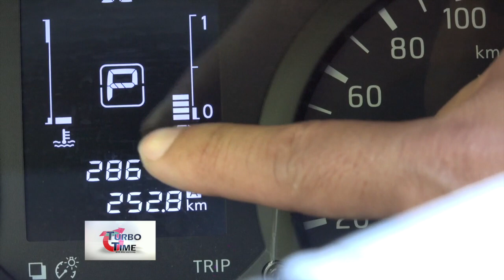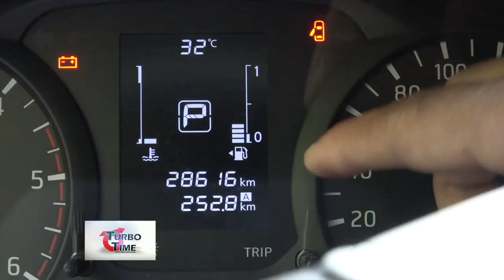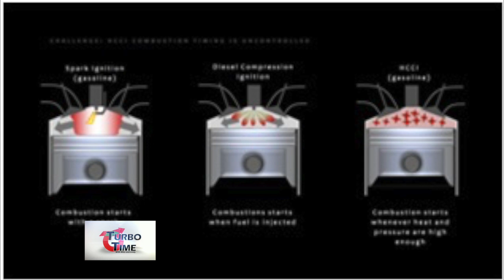TURBO TIME | DECEMBER 21, 2019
TURBO TIME | Ano nga ba ang mga dapat isaalang-alang sa pagbili ng brand new o second hand na auto? Makakakuwentuhan natin tungkol diyan si Joel Cruz ng South Asialink Financial Corp. 🚘💸

Panoorin ang Turbo Time kasama sina Mike Potenciano at Lindy Pellicer tuwing Sabado, 7 PM sa CignalTV Ch. 6.